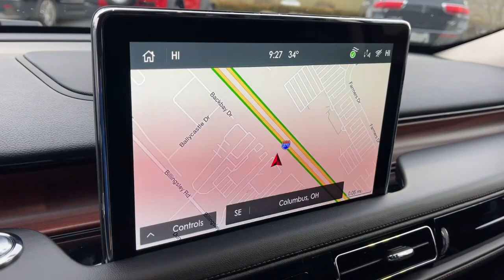2023 Lincoln Aviator Lancaster, Delaware, Columbus, Powell, Dublin, OH A23119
Infinite Black Metallic Clearcoat New 2023 Lincoln Aviator Reserve available in Lancaster, Ohio at Bob Boyd Lincoln of Columbus. Servicing the Delaware, Columbus, Powell, Dublin, OH area.

2445 Billingsley Rd.

TRANSMISSION: 10-SPEED AUTOMATIC W/SELECTSHIFT  (STD),FULL REAR CONSOLE  -inc: 2 smart charging USB ports (types C & C)  Panoramic Vista Roof w/Shade Controls,INFINITE BLACK METALLIC CLEARCOAT,WHEELS: 22 BRIGHT-MACHINED ALUMINUM  -inc: magnetic painted pockets  Tires: 275/40R22 107 W-Rated,CLASS IV TRAILER TOW PACKAGE  -inc: Blind Spot Information System  trailer coverage  Class IV Hitch & Wiring  Smart Trailer Tow  4-Pin & 7-Pin Connectors  Trailer Sway Control,ENHANCED SECURITY SYSTEM LITE  -inc: Client will lose intrusion and inclination sensor  Perimeter alarm and passive anti-theft system remains,ALL-WEATHER 1ST & 2ND ROW FLOOR LINERS  -inc: first and second row carpet floor mats,HANDS-FREE LIFTGATE DELETE  -inc: Replaces hands-free liftgate w/standard power liftgate,LUXURY PACKAGE  -inc: Rear Door Sunshades  30-Way Perfect Position Seats w/Active Motion  power thigh extender and head restraints  Radio: Revel Ultima 3D Audio System w/28 Speakers  subwoofer and QuantumLogic 3D Surround technology,ENGINE: TWIN-TURBOCHARGED 3.0L V6  -inc: auto stop-start technology (STD),EQUIPMENT GROUP 201A  -inc: Lincoln Co-Pilot360 1.5 Plus  front/side/rear parking sensors  Evasive Steering Assist  Reverse Brake Assist  Intelligent Adaptive Cruise Control  lane centering assist  stop-and-go and speed sign recognition  Active Park Assist 2.0  Elements Package Plus  Auto Air Refresh  active air monitoring system  Heated/Ventilated 2nd Row Outboard Seats  Heated Steering Wheel  Auto Heated/Ventilated Driver & Passenger Seats  Heated VisioBlade Wipers  Head-Up Display  Phone As A Key  Note: Phone as a key is not compatible w/fleet vehicles equipped w/fleet telematics,Turbocharged,All Wheel Drive,Active Suspension,Power Steering,ABS,4-Wheel Disc Brakes,Brake Assist,Aluminum Wheels,Tires - Front Performance,Tires - Rear Performance,Temporary Spare Tire,Sun/Moonroof,Generic Sun/Moonroof,Panoramic Roof,Heated Mirrors,Power Mirror(s),Integrated Turn Signal Mirrors,Power Folding Mirrors,Rear Defrost,Privacy Glass,Intermittent Wipers,Variable Speed Intermittent Wipers,Rain Sensing Wipers,Rear Spoiler,Remote Trunk Release,Power Liftgate,Power Door Locks,Daytime Running Lights,Automatic Headlights,LED Headlights,Automatic Highbeams,AM/FM Stereo,Navigation System,Premium Sound System,Satellite Radio,Rear Seat Audio Controls,HD Radio,Requires Subscription,MP3 Player,Steering Wheel Audio Controls,Auxiliary Audio Input,Satellite Radio,HD Radio,Requires Subscription,Bluetooth Connection,Bucket Seats,Rear Bucket Seats,Adjustable Steering Wheel,Trip Computer,Power Windows,WiFi Hotspot,3rd Row Seat,Leather Steering Wheel,Keyless Entry,Power Door Locks,Keyless Start,Keyless Entry,Power Door Locks,Remote Trunk Release,Universal Garage Door Opener,Cruise Control,A/C,Rear A/C,Climate Control,Multi-Zone A/C,A/C,Power Driver Seat,Power Passenger Seat,Leather Seats,Bucket Seats,Heated Front Seat(s),Driver Adjustable Lumbar,Passenger Adjustable Lumbar,Seat Memory,Auto-Dimming Rearview Mirror,Driver Vanity Mirror,Passenger Vanity Mirror,Driver Illuminated Vanity Mirror,Passenger Illuminated Visor Mirror,Floor Mats,Remote Engine Start,Keyless Start,Remote Engine Start,Mirror Memory,Navigation System,MP3 Player,Telematics,Smart Device Integration,Requires Subscription,Power Windows,Power Door Locks,Trip Computer,Mirror Memory,Security System,Immobilizer,Traction Control,Stability Control,Traction Control,Front Side Air Bag,Rear Parking Aid,Blind Spot Monitor,Cross-Traffic Alert,Lane Departure Warning,Lane Keeping Assist,Lane Departure Warning,Front Collision Mitigation,Driver Monitoring,Aerial View Display System,Tire Pressure Monitor,Driver Air Bag,Passenger Air Bag,Front Head Air Bag,Rear Head Air Bag,Passenger Air Bag Sensor,Knee Air Bag,Driver Restriction Features,Child Safety Locks,Back-Up Camera